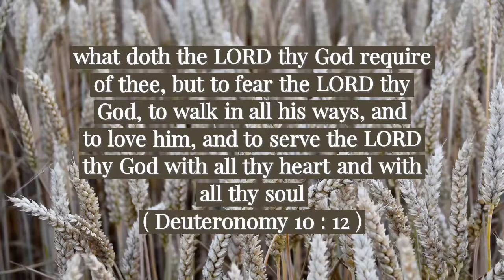Today bible verse in tamil & English | Today's bible verse